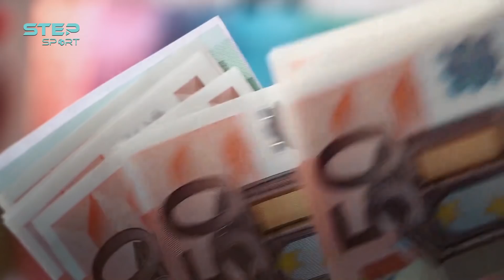تشجع ريال مدريد وتدربت على نفقتها الخاصة .. ما لا تعرفه عن بطلة تونس أُنس جابر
أُنْس جابر  من مواليد 28 أغسطس 1994 في قصر هلال، ولاية المنستير، تونس. وهي لاعبة تنس تونسية محترفة تحتل المرتبة 16 في تصنيف رابطة محترفات التنس الصادر في 27 سبتمبر 2021. في بطولة أستراليا المفتوحة لعام 2020، أصبحت أنس جابر أول امرأة عربية تصل إلى الربع النهائي في إحدى البطولات الكبرى لكرة المضرب.